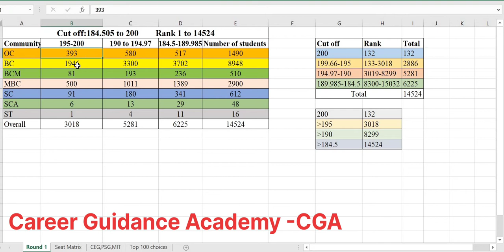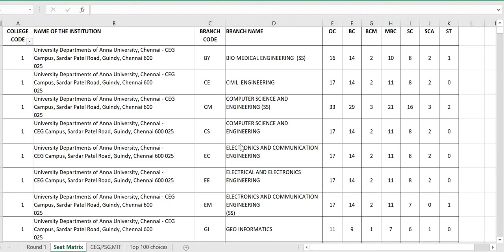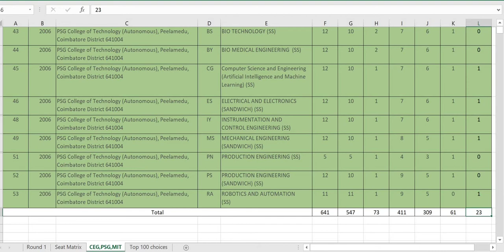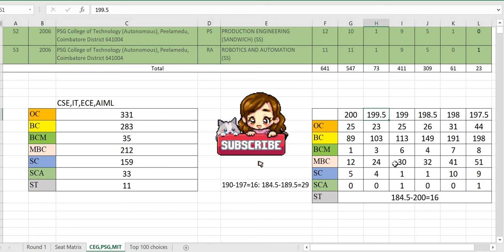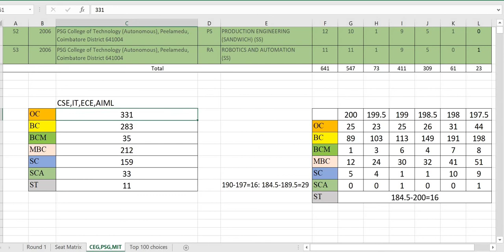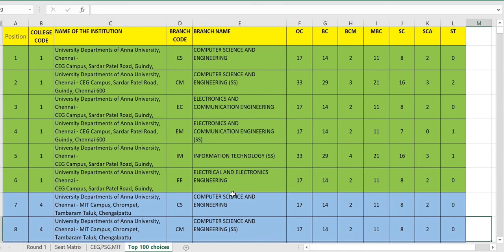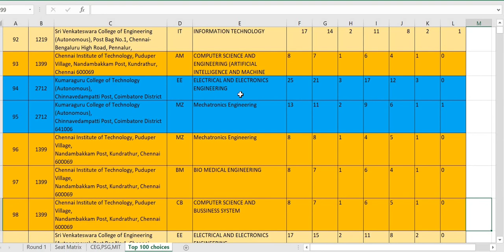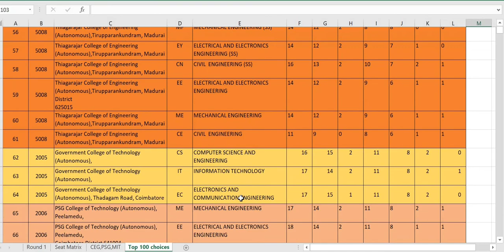Top 100 choices-195 to 200 cut off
நல்ல course choose பண்ணுங்க நல்ல jobku போங்க